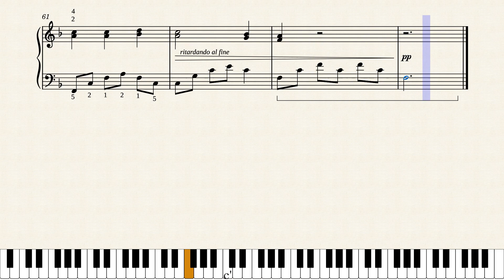K. SVOBODA - Drei Haselnüsse für... - EASY tutorial for piano / fingerings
You can buy most of my scores here (write title next to "Search in Antje Guenther")